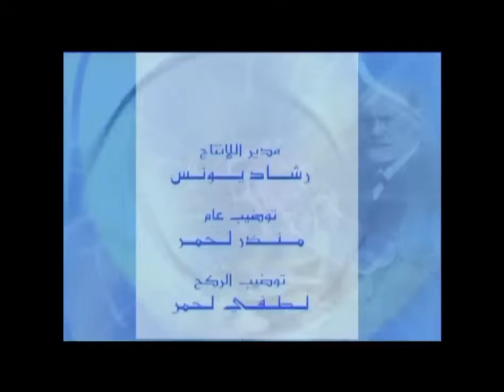شوفلي حل السبوعي يخدم عند جنات العرافة 😂😂 Choufli Hal HD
watania replay
watania 2

كما مثل في مجموعة مسرحيات توفيق الجبالي كلام الليل مع رؤوف بن عمر بطل الخطاب عالباب و قد حل ضيفا مؤخرا على قناة التاسعة و بالتحديد مع المقدم أمين قارة. اما البطل الثالث لسيتكوم شوفلي حل هو بطل الخطاب عالباب المعروف بكنية سطيش و فوشيكا الممثل فيصل بالزين الذي قام بدور عزيز في منامة عروسية مع منى نور الدين و وجيهة الجندوبي صاحبة مسرحية مدام كنزة اما البطل الموالي ل مسلسل شوفلي حل هو أسماء بن عثمان و المشهورة بشخصية دلندة او دلنده او دلندا و يناديها الجميع بكنية ددو و قد حضرت مؤخرا في عدة برامج في قناة الحوار التونسي مثل حكايات تونسية و فكرة سامي الفهري و الشخصية الرابعة هي جميلة الشيحي في دور زينب او زينوبة ام اماني و فاطمة و التي تعمل حاليا في الوطنية الأولى في برنامج هدرة أخرى مع محمد علي بن جمعة و السيناريست كاتب شوفلي حل حاتم بالحاج

جميع الحقوق محفرظة للقناة الوطنية

شوفلي حل
سبوعي يخدم مع جنات